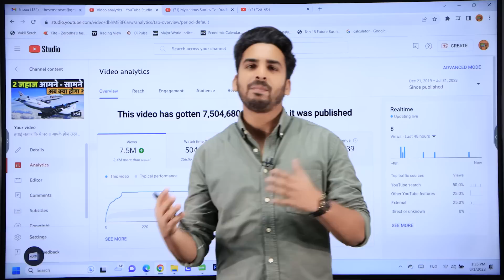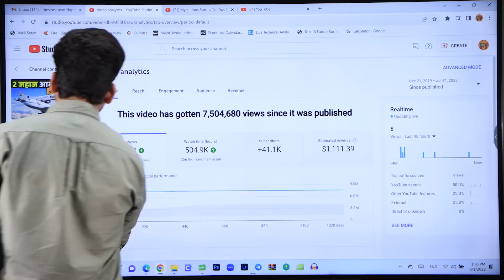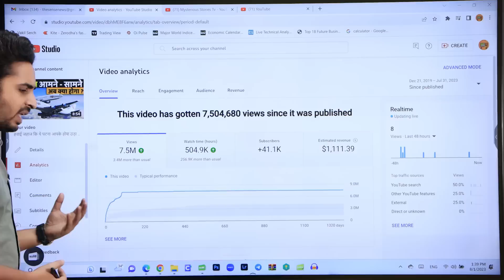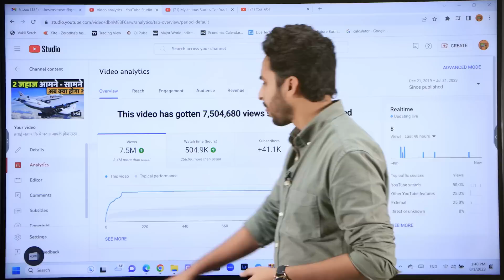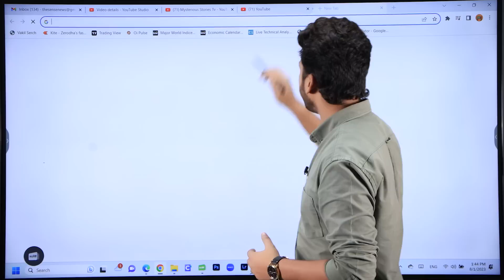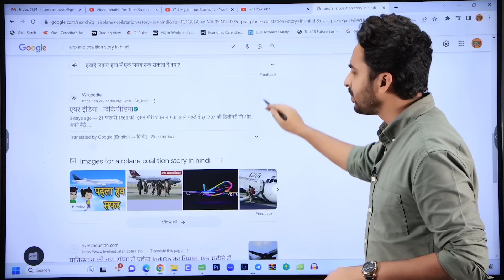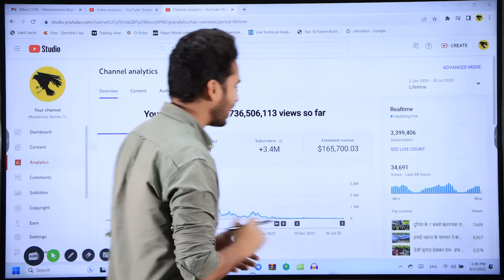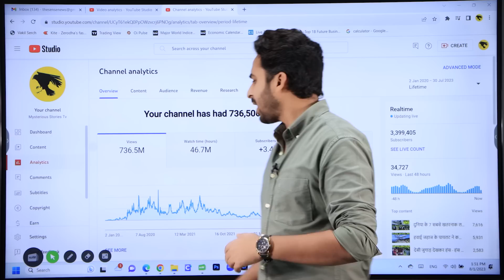कब तक आप धक्के खाओगे ,ऐसा YOUTUBE चैनल बना लो | Make Money Online | How to YouTube | Roshan Yadav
30 Days Live Mentorship Batch // Register Now :- ☟☟☟☟

Title :- कब तक आप धक्के खाओगे ,ऐसा YOUTUBE चैनल बना लो |  Make Money Online | How to YouTube | Roshan Yadav

📹 Learn How to Earn Money from YouTube Without Showing Your Face! 💰

Are you passionate about sharing your knowledge and creativity but hesitant about being on camera? Don't worry, you can still make a substantial income from YouTube without ever revealing your face!

🚀 What's Inside This Video:
In this comprehensive guide, we'll walk you through the step-by-step process of building a lucrative YouTube channel without showing your face on camera. Discover how to connect with your audience through alternative methods while still harnessing the power of YouTube's vast earning potential.

💡 Finding Your Unique Voice:
Learn the art of finding your unique voice as a content creator. Uncover the niche or topic that aligns with your interests and expertise, allowing you to create engaging and valuable content that resonates with your viewers.

🎬 Mastering Creative Content Creation:
Explore creative ways to produce captivating content without the need for face-to-face interactions. From screen recordings, animation, voice-overs, and compelling visuals, we'll show you the tools and techniques to keep your audience entertained and informed.

🎯 Building a Brand Persona:
Create a strong brand persona that speaks directly to your target audience. We'll guide you in developing a cohesive and appealing brand identity that will leave a lasting impression and build a loyal subscriber base.

💸 Monetization Made Easy:
Unlock the various monetization strategies that suit a faceless YouTube channel. From advertising revenue through AdSense to sponsorships, merchandise sales, and digital product offerings, you'll learn how to turn your passion into profit.

📈 Growing Your Channel and Audience:
Discover the secrets of organic growth and attracting a loyal following to your channel. We'll share effective marketing techniques, SEO tips, and collaboration opportunities that will boost your visibility and subscriber count.

🔑 Overcoming Challenges:
We understand that starting a faceless YouTube channel comes with unique challenges. We'll address common obstacles and provide practical solutions, empowering you to stay motivated and consistent on your path to success.

🔔 Ready to embark on your journey to YouTube success without showing your face?

🌈 If you're passionate about making an impact, sharing your expertise, and earning money from YouTube while maintaining your privacy, this video is your ultimate guide. Start your faceless YouTube adventure today and unleash your full creative potential!

 How Much Youtube Pays?
 Youtube Views Ke Kitne Paise Deta Hai?
 Real Income from Youtube, How Much Youtube Pays? ,Youtube Views Ke Kitne Paise Deta Hai?